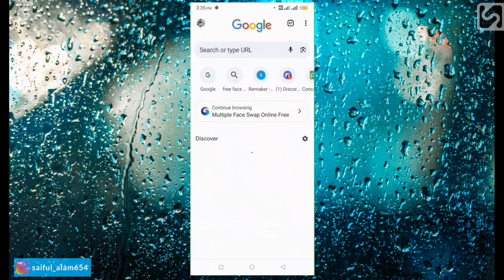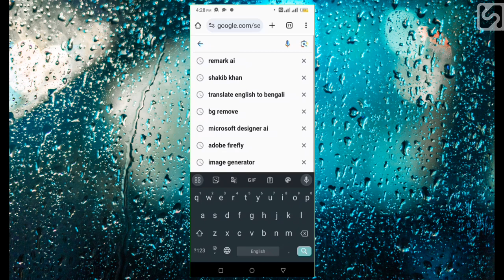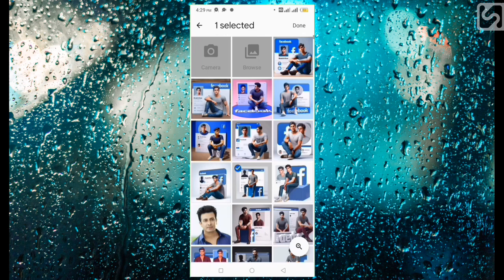AI 3D IMAGE | নিজের ফেস দিয়ে Social Media 3D Photo Make | Viral AI Photo Editing | Saiful Alam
নিজের ফেস দিয়ে Social Media 3D Photo Make | Viral AI Photo Editing Saiful Alam

image prompt-
একজন 25 বছর বয়সী হ্যান্ডসাম ছেলে বসে আছে Facebook লোগোর উপর, লোগোটি চতুর্ভুজ আকারের।"Shakib Khan" নামে একটি প্রোফাইল নাম এবং ব্যাকগ্রাউন্ডে থাকবে 'Facebook' পেইজ প্রোফাইল এবং তার সাথে থাকবে মুখের ছবি। দেখতে যেন
মনে হয় রিয়েল |